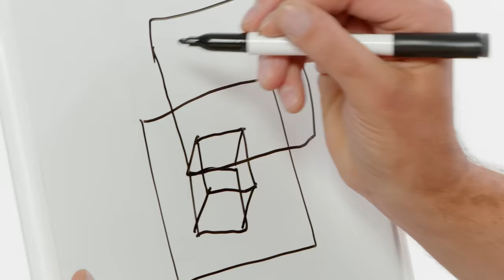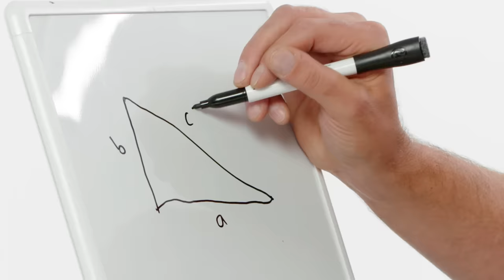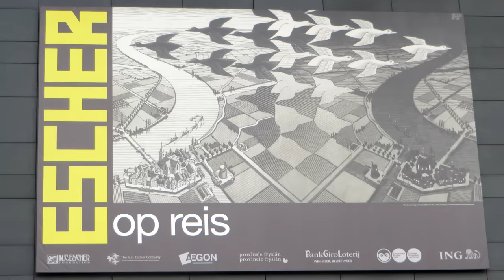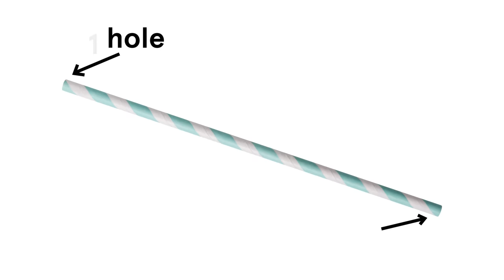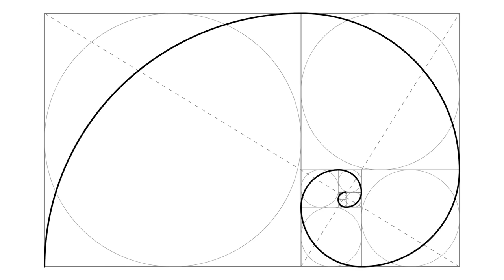Mathematician Answers Geometry Questions From Twitter | Tech Support | WIRED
Mathematician Jordan Ellenberg answers the internet's burning questions about geometry. How are new shapes still being discovered? Where are we using Pythagorean theorem in real life? How many holes are in a...straw? Ellenberg answers all these questions and much, much more!

Director: Lisandro Perez-Rey
Director of Photography: Constantine Economides
Editor: Richard Trammell
Expert: Jordan Ellenberg
Line Producer: Joseph Buscemi
Associate Producer: Brandon White
Production Manager: D. Eric Martinez
Production Coordinator: Fernando Davila
Casting Producer: Nick Sawyer
Camera Operator: Christopher Eustache
Gaffer: Rebecca Van Der Meulen
Sound Mixer: Michael Guggino
Production Assistant: Sonia Butt
Post Production Supervisor: Alexa Deutsch
Post Production Coordinator: Ian Bryant
Supervising Editor: Doug Larsen
Additional Editor: Paul Tael
Assistant Editor: Billy Ward